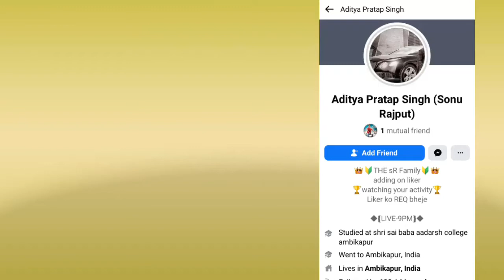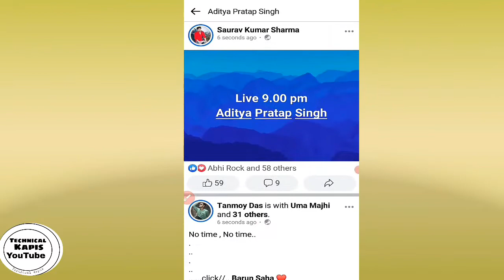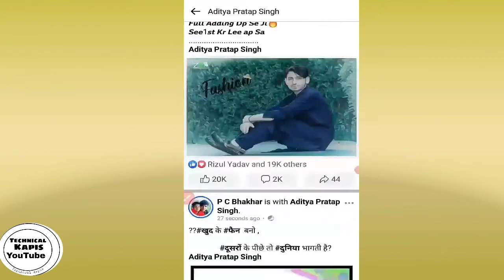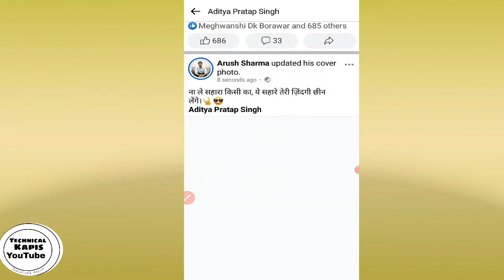How to add Aditya pratap Singh in SR Family 2021With New Rules //Sonu Rajput ko Add kaise kare //